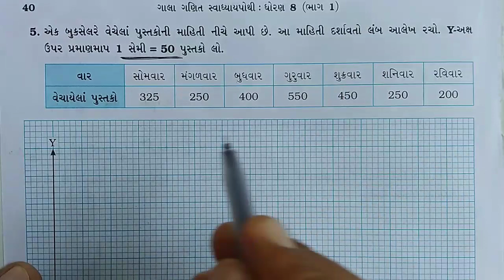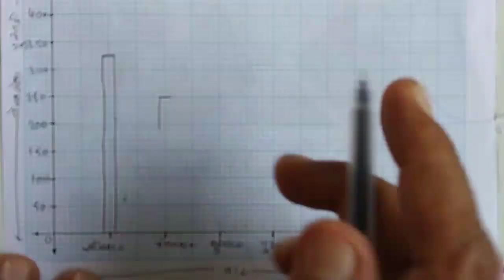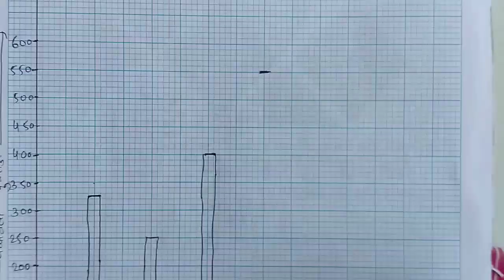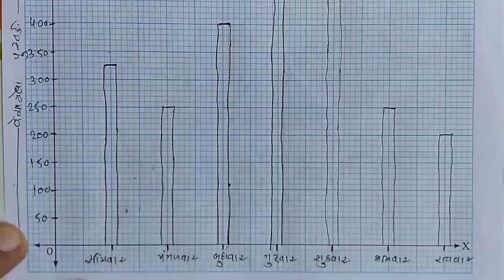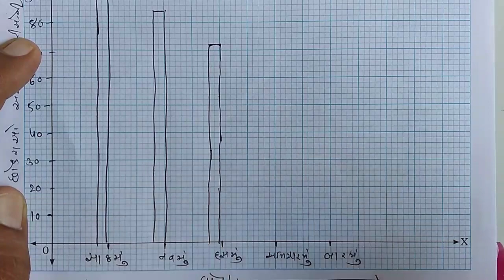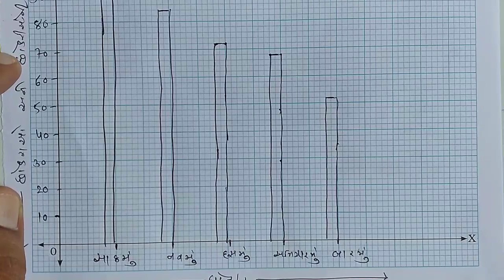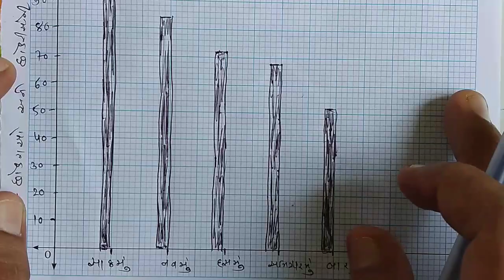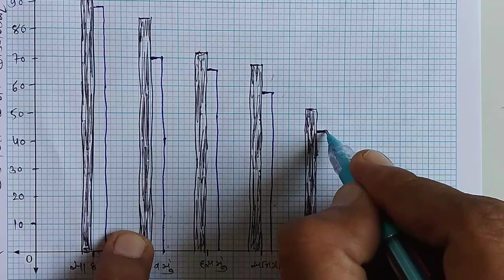Std 8 maths ch 5 Swadhyay pothi | Dhoran 8 Ganit ch 5 Swadhyay pothi | Mahitu nu niyaman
educationmaths Std 8 maths ch 5 Swadhyay pothi | Dhoran 8 Ganit ch 5 Swadhyay pothi

Hello I am Mehul Patel

આ વીડિયોમા ધોરણ 8 ગણિત ની પ્રકરણ 5 ની સ્વાધ્યાયપોથી નું સોલ્યુશન આપવામાં આવેલ છે.

😊સ્વાધ્યાયપોથી😊

ધોરણ-8 પ્રકરણ-1 સંમેય સંખ્યાઓ

ધોરણ-8 પ્રકરણ-2 એક ચલ સુરેખ સમીકરણ

ધોરણ-8 પ્રકરણ-3 ચતુષકોણની સમજ

2)https://